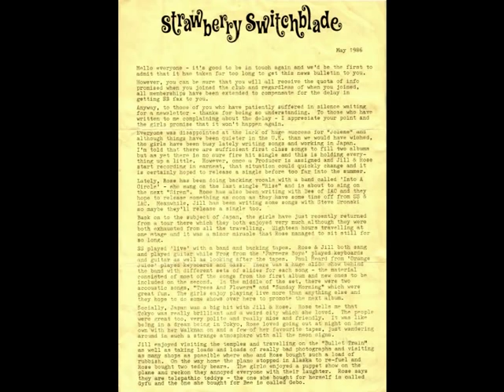Strawberry Switchblade - Go Away (Original Version)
I thought as a lot said they knew there was another version other than the album version I'd give them a treat. Direct off the original vinyl it's the B Side to the Trees and Flowers 7". NAD turntable, Ortofon cartridge, Sony Amp and Marantz Graphic.. dug the vinyl out the cupboard and Hey Presto! Bob's your aunty's live in lover. SS the way they were before the technology crept on the album. I made the video from my scans of my Fan Club stuff I had.. still have it except the badge that someone stole off my coat back in my schooldays :(